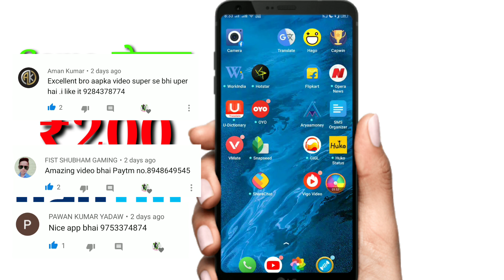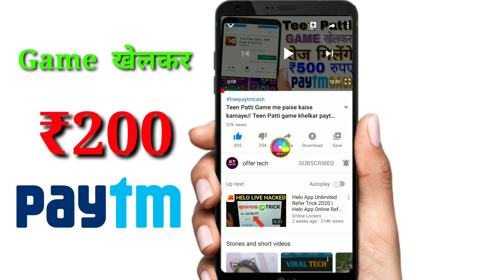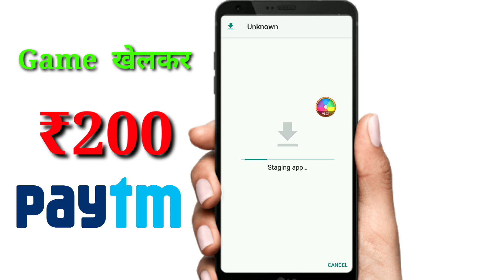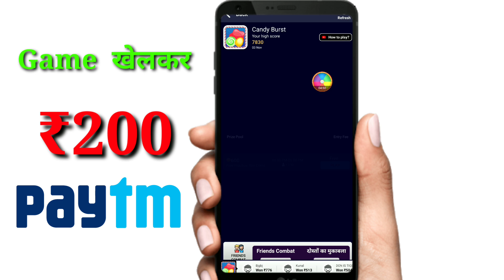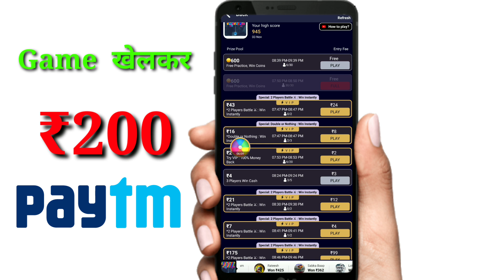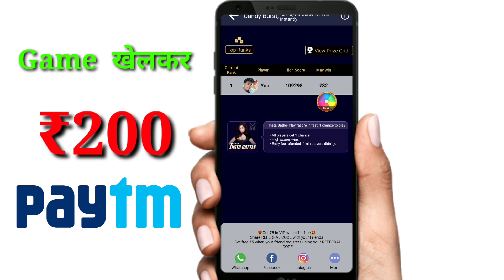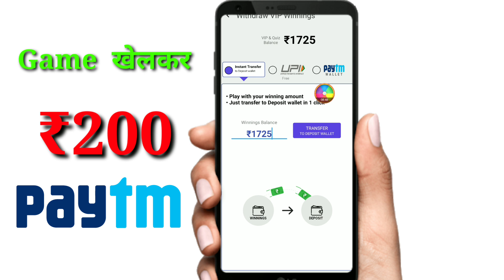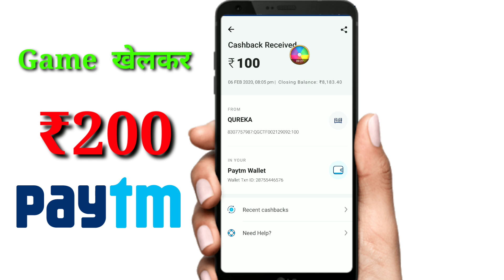Game खेलकर हर रोज मिलेंगे ₹210 PAYTM Account में